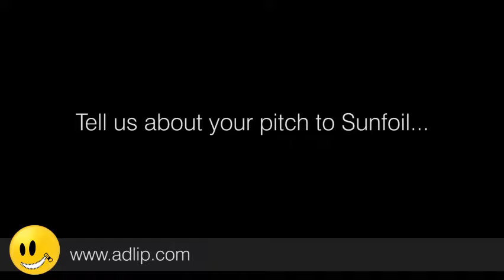One week in with Y&R, Labstore wins a sports marketing pitch for Sunfoil.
Labstore, who recently joined forces with Y & R South Africa, had one week to settle into their new home and then it was down to business when a pitch brief landed for the Sunfoil West Indies Test Cricket activation. Carolyn White, Regional Business Director of Labstore, explains that the Y & R Durban office currently runs the account and so they were able to work with the team in securing the account.

A Sports Marketing pitch for a shopper marketing agency?
“You’d normally expect a brief like that to go to sports marketing agencies, but client commented that what was instrumental in Labstore winning the pitch, was that we approached the brief from a shopper mindset,” says White. She continues that it is exciting to see that the boundaries of Shopper Marketing work scope are changing.

Sunfoil’s West Indies Test Cricket activation aimed at driving sales
The campaign will roll out over December with the test series and White is hoping for great results from a sales point of view. The scope of work will involve all of the in-stadium branding, the touch-points in Digital, driving the Digital conversation, as well as Social Media engagement. Mobile integration is also being investigated, “...the key challenge is just looking at how somebody would use mobile in terms of purchasing the product and how we reward that experience in stadium as well,” says White.